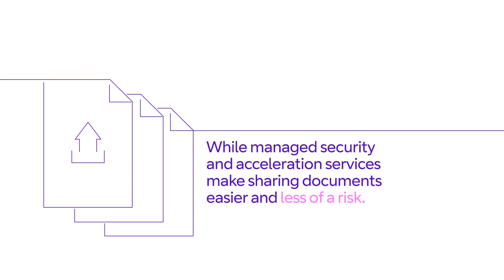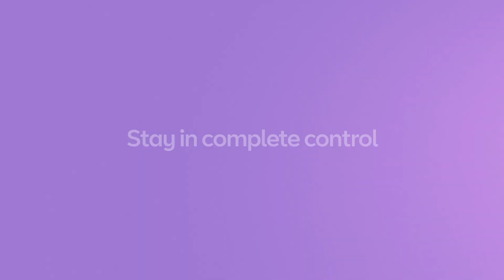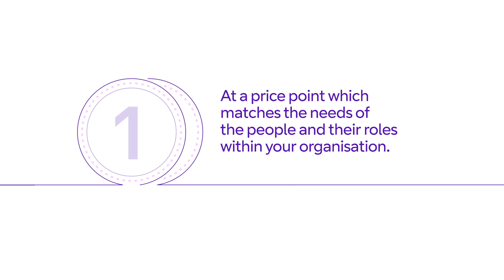Transform your home-working experience with Cisco Meraki SD-WAN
Get the control and security you need, whilst improving the user experience for your home-working employees by running an SD-WAN solution over their home broadband service. With Cisco Meraki SD-WAN technology and BT’s network, security and management services you can deliver the best possible experience when working from home.